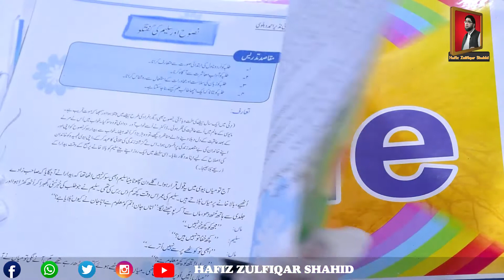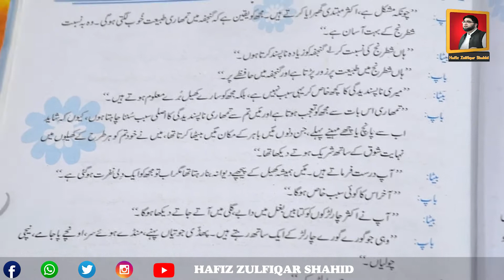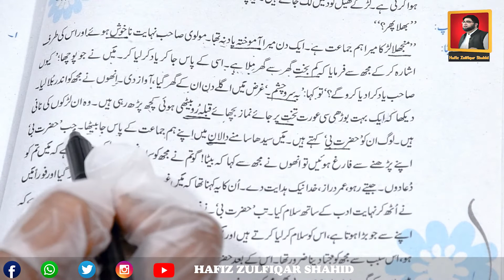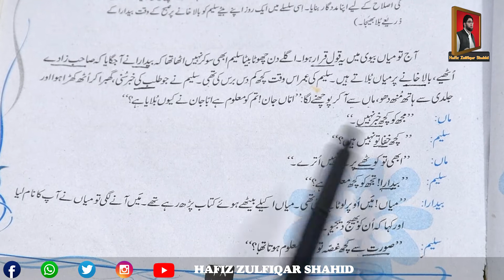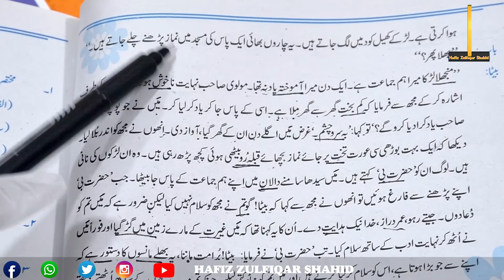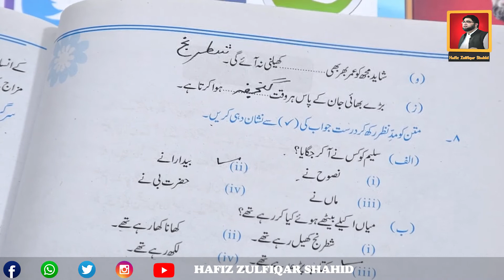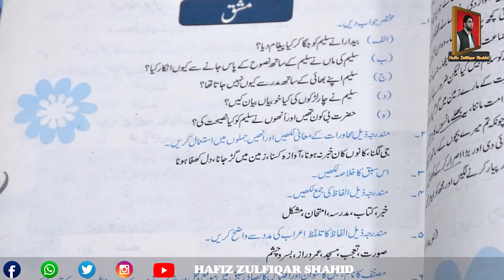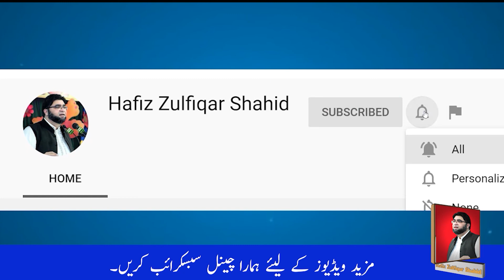Grade 9 | Urdu | Unit 05{Lecture No 1} نصوح اور سلیم کی گفتگو